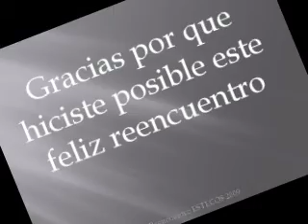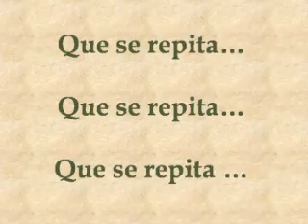Video Estecos #1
En este video puedes ver como al paso del tiempo puedes conservar una amistad duradera y convivir junto con tus amigos de la adolescencia

Geovana Patricia Aviles Perez
Orientadora Familiar y
Master en PNL